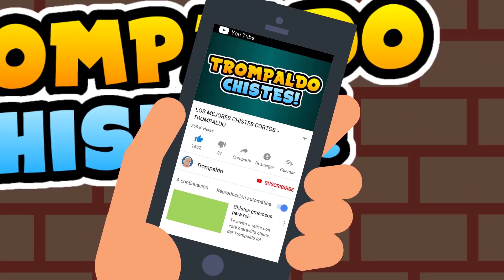Chistes de Pepito y Jaimito - Colección de Chistes 😆😂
Hoy martes, un nuevo video con chistes cortos de Pepito y Jaimito. Una magnífica selección de 10 chistes cortos súper graciosos para que puedas reír de lo lindo.

Deja tu chiste en los comentarios y podrá ser seleccionado para mi próximo video.

En este canal también encontrarás otros chistes buenísimos para niños de Pepito, Jaimito, borrachos, médicos, escuela, fútbol, mamá mamá, colmos, amor, amigos, locos, policías y mucho más, todos para morirse de la risa.